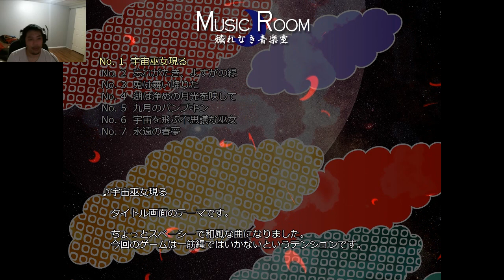Touhou 15 Legacy of Lunatic Kingdom Demo Normal Mode [All characters and game modes 60 FPS]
HOLY SHIT! We did it guys, the Demo for Legacy of Lunatic Kingdom. In this video, we play through every single character, and try out the new gamemode Zun was referring about. The girls are awesome in this game as always, especially Reisen, holy fuck do I find her broken, and you'll see why in this video. Anyway, hope you guys enjoy this video and test out the demo yourself.

v=3Gm8xGdooxE&list=PLJT0OtjwnENi8oWi_Q2RGBDOoI6z_i5VU